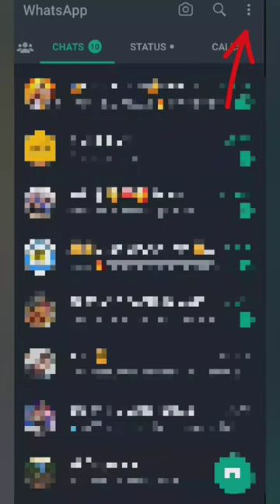How to disable blue tick on whatsapp😱How to hide whatsapp Blue tick Not show blue tick even read 😵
How To Disable Blue Ticks on WhatsApp Message For

Android Phone

How to Disable Two Blue Tick Marks in Whatsapp

Read Messages

How to hide whatsapp blue ticks | Whatsapp blue tick kaise disable

How to Disable WhatsApp Blue Ticks for Read

Messages

X

WhatsApp introduced a feature which allowed users to view whether their messages were read or not with

the help of two blue ticks

gb whatsapp blue ticks hide

whatsapp bluestacks whatsapp blue tick problem

whatsapp blue tick setting whatsapp blue ticks off

whatsapp blue ticks on how to whatsapp blue tick hide

whatsapp double tick not blue

whatsapp double tick not show

whatsapp don't show blue tick

whatsapp blue tick problem

whatsapp ticks not going blue

WhatsApp No Double tick I How to remove double tick

on WhatsApp massage

how to use other WhatsApp chat WhatsApp chat

problem private,

WhatsApp chat receive blue tick problem.

WhatsApp send message blue tick problem. WhatsApp send message receive Blue tick hide.

WhatsApp chat blue tick private.

WhatsApp Blue tick hide.

whatsapp chat receive message blue tick so. WhatsApp message not showing. whatsapp me blue tick kaise hatate hai/How to read whatsapp message without blue tick???

Blue tick off whatsapp | How to enable disable blue tick mark in whatsapp

How to hide whatsapp blue ticks | Whatsapp blue tick

Host by :-  TECH AJJU 08M Dausa Rajasthan (India)